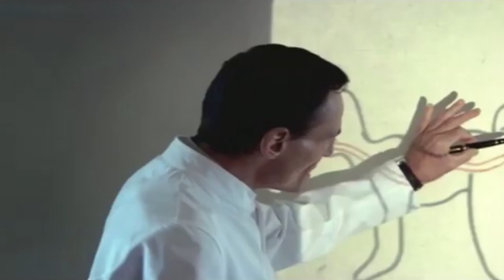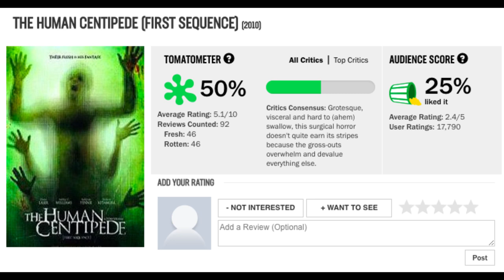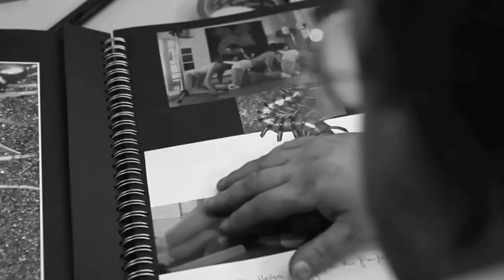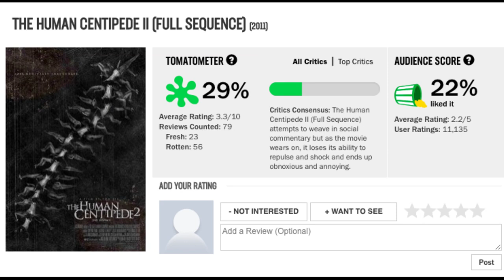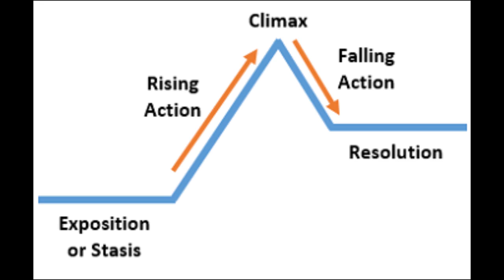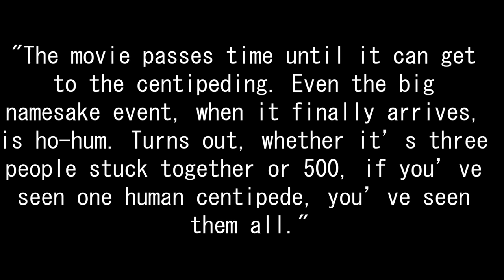I Watched The Entire Human Centipede Trilogy So You Don't Have To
I've decided to consolidate my two channels into one so all my content from the Weebo incognito channel can be found here and any future uploads of such a review nature. Why? Cause I'm lazy.
Enjoy my horror as I behold the entire human centipede trilogy with my own two eyes so you don't have to

*** Wanna Connect?? **

Lion Patriot
Dave Cole
Jolandar deVries
OfficerGex
Skep Tock
Will Apodaca
Magnificent B*stard
Rayce Jacobson